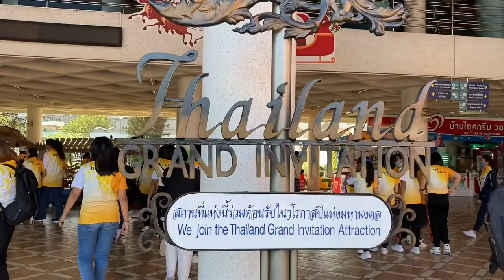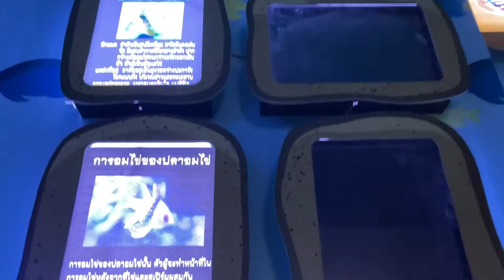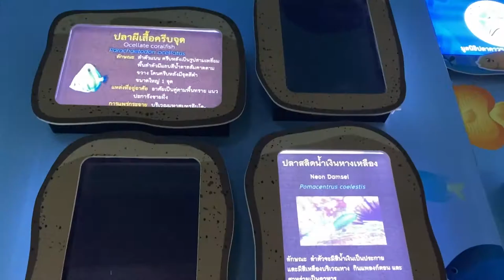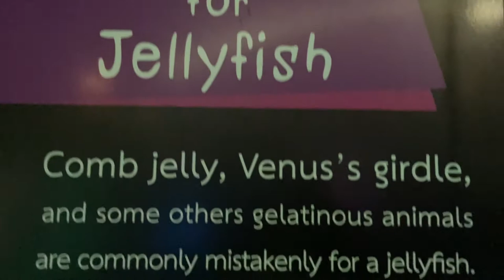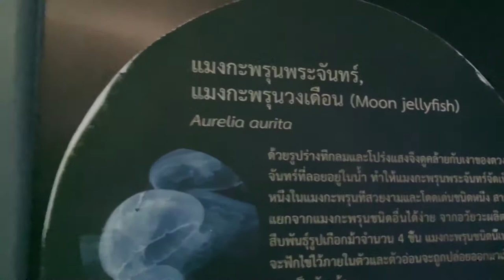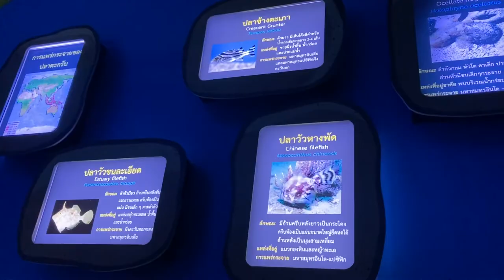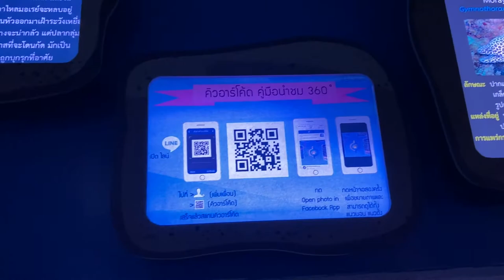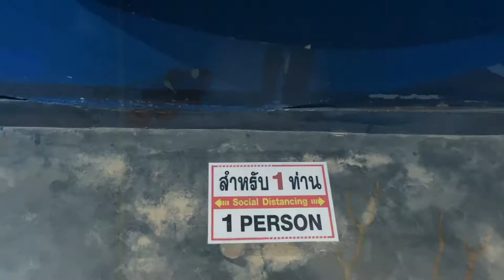Burapha Marine Institute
Burapha University's Institute of Marine Science is different from the other faculty buildings on campus. This particular building is home to an educational, yet mesmerizing, aquarium and museum, open daily to students, staff and the general public. Located just west of the main entrance, this particular building also has its own entrance off Long-Had Bangsaen Road for westbound traffic.

The Institute building is home to two main services: the Marine Aquarium and the Marine Science Museum.The aquarium is an indoor 'tour style' building filled with exhibits of various different marine animal and plant species contained within large and small tanks. The Museum section is designed to educate visitors through visual identification of both marine flora and fauna that are no longer living. Together these two amenities allow for staff, students, and the public to be educated on the importance of marine life, in a fun and interactive environment.

What is there to do here?
The formal activities available here to Burapha University staff, students and the general public include:

Guided or unguided tours through the aquarium
Guided or unguided tours through the marine museum
Live diving demonstrations, which include feeding the marine animals, some of which weigh over 100 kg.
Please note the following costs for these activities (all events included in price);

For Thai residents and staff and students of the University

Children 40 baht
Adult 80 baht
For foreigners

Children 120 baht
Adult 220 baht

When is the best time to go?
The Marine Science Museum and Aquarium

Daily 8:30 am-5 pm
Special Dive Show

Monday - Friday at 2:30 pm
Saturday - Sunday at 10:30 am and 2:30 pm
Please note:

Visitors coming as groups (schools, governmental sectors and associations) should apply in writing for group admission before visiting. Please see the University's website for more details
The institute's lobby and Zen garden are open 24 hours

Whats nearby*?
ATMs- 2
Toilets- 4
Bus stops- 1
Buddhist praise areas**- 2
Main roads- 2
Formal parking lots- 2